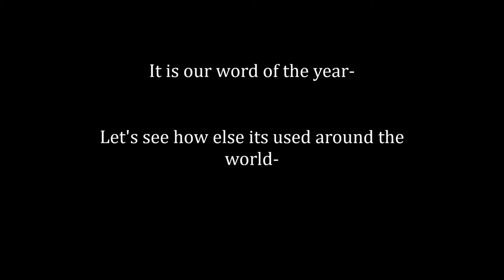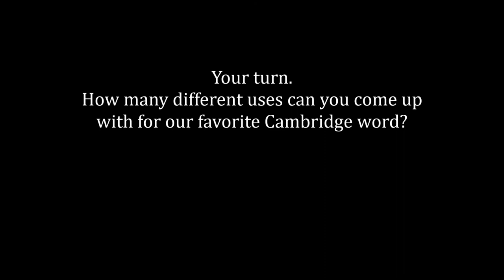invigilator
Central High's favorite new word.